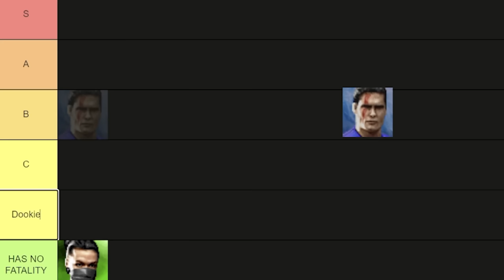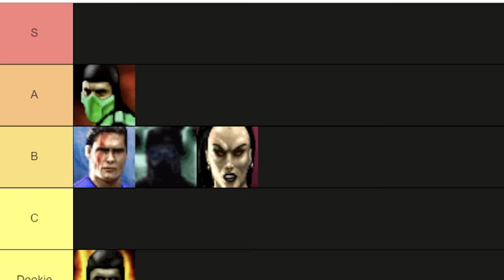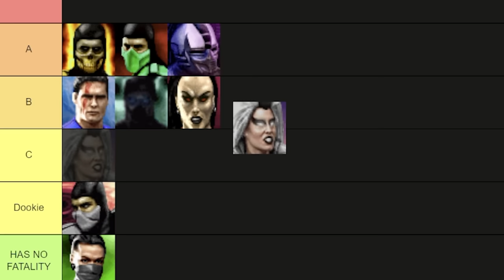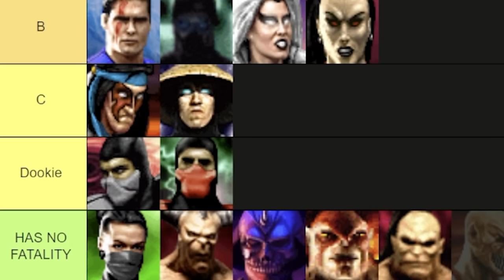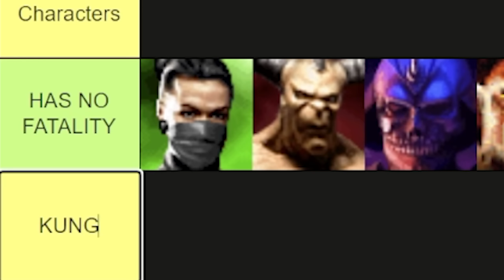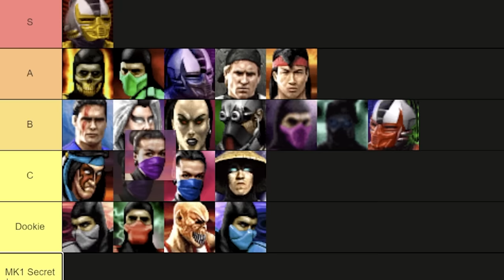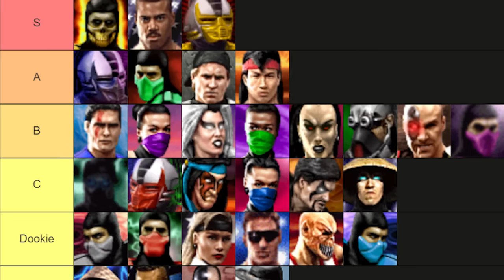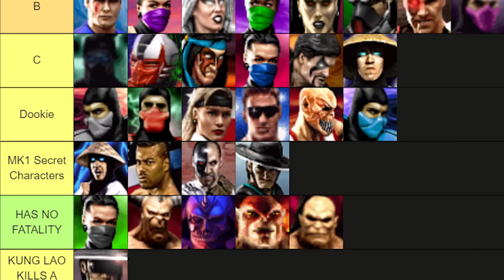Ranking EVERY FATALITY in Mortal Kombat TRILOGY from Worst to Best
We're in the homestretch now and its a BLAST of nostalgia!

Final Fantasy Content